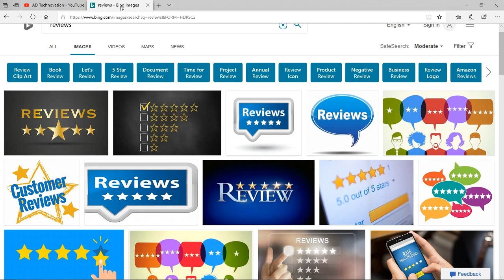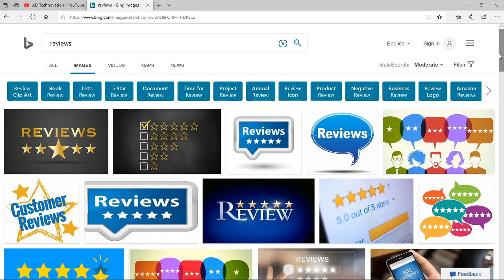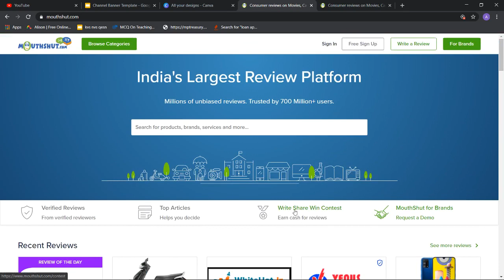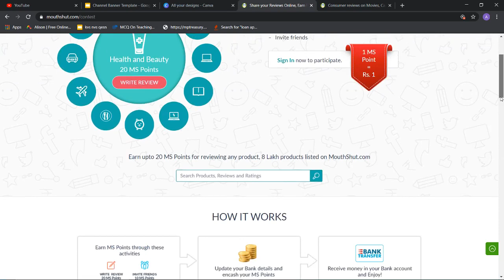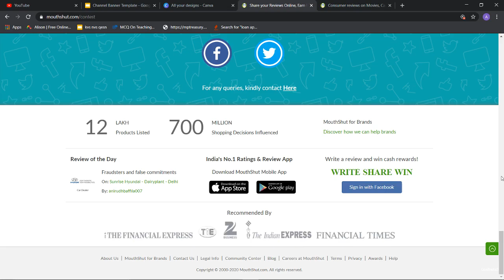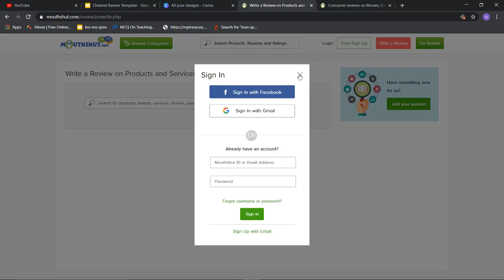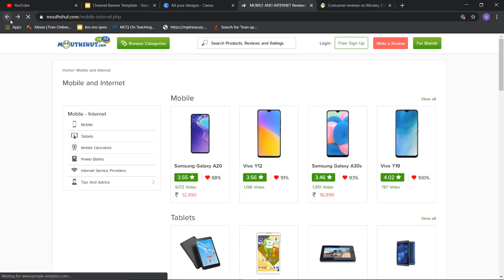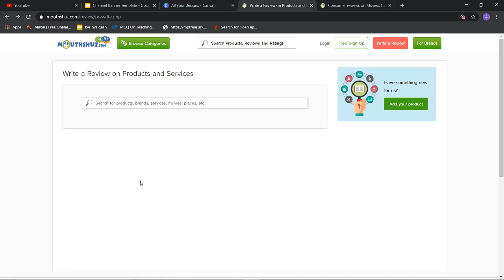Earn Money from Mouthshut /write review/work from home/how to work..Payment Problem in 2020 (HIndi)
Special Note: Payment Problem on this website in 2020 so pls share this..
List of websites to earn money online in 2020 lick below
Earn Money from Mouthshut website & App /write review/work from home/how to work..(HIndi)
Online earning Money Websites & Apps :
 ऑनलाइन वर्क फ्रॉम होम  वेबसाइट और एप्स लिंक नीचे दिया है

Thanks!!